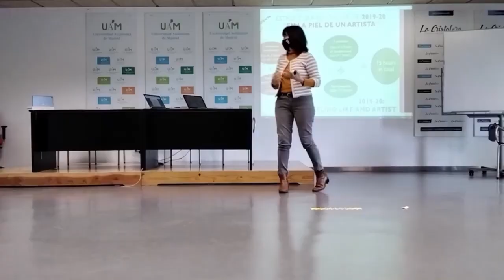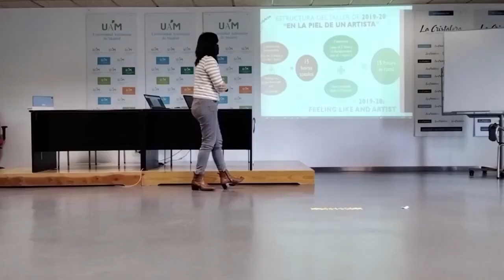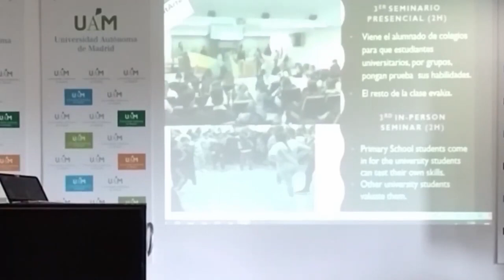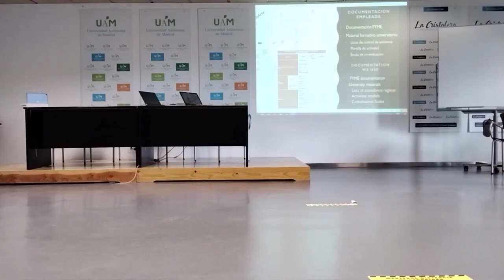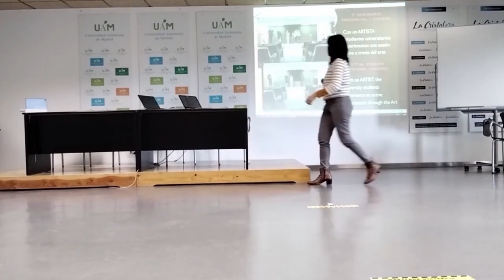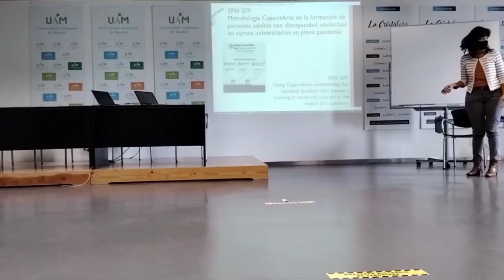Buenas prácticas Univer. Extremadura - FYME. Capacit-Arte. Erasmus +